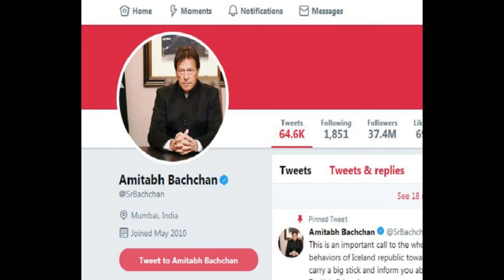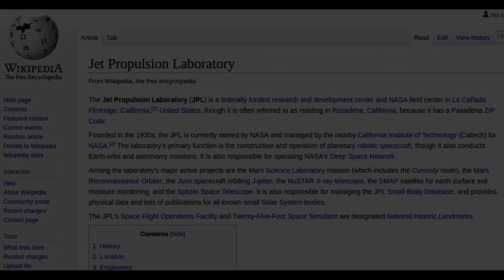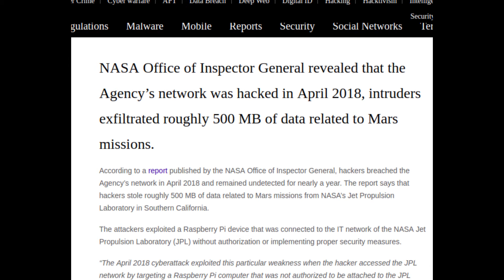NASA Hacked? | Raspberry Pi helped hackers to access NASA JPL systems explained | Shubham speaks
Hello friends!

In this video, I have discussed about the How the NASA gets hacked by simple raspberry pi. The attackers were able to steal 500 megabytes of data from one of its major mission systems, and they also used that chance to find a gateway that allowed them to go deeper into JPL's network. We have analysed this complete scenario in marathi. I hope you will like my explanation.

This Video is based on my internet research, and thus may not be 100% accurate. They are just fan-made and solely for the purpose of entertainment, they don't belong to me.

A rogue Raspberry Pi helped hackers access NASA JPL systems